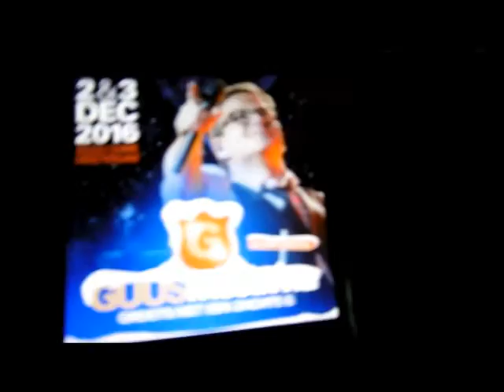vlog #22 guus meeuwis concert !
hoi ik ben michelle ik ben gister 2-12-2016 naar het guus meeuwis concert groots met een zachte G winter editie geweest en het was echt heel gaaf !!